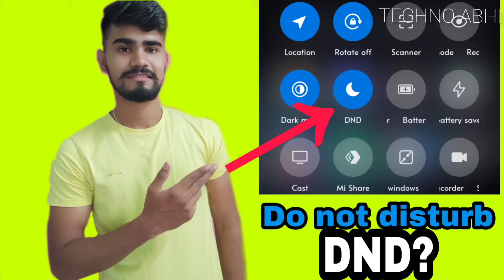DND mode kya hota hai /How to use DND mode/ DND mode use kaise kre